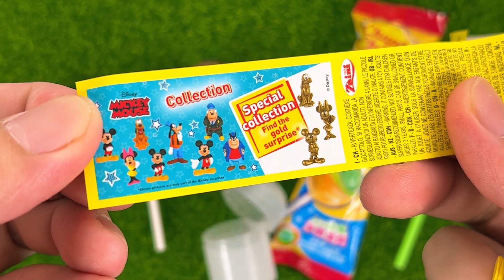Lollipops Unpacking ASMR 🍭| Chupa Chups Big Babol & Sour Infernals, Zaini Mickey Mouse Surprise Eggs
Hi guys! I love lollipops so much🍭 I unpack lollipops every day. Love you guys!